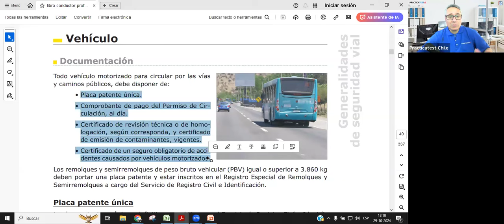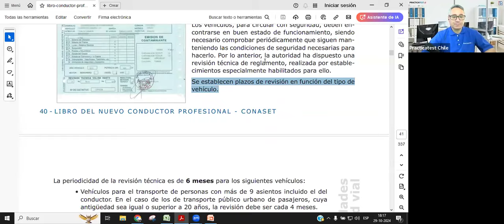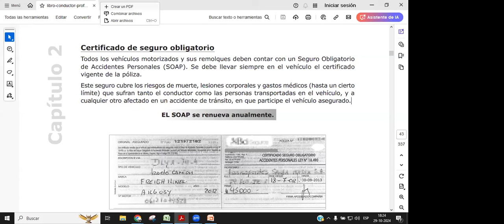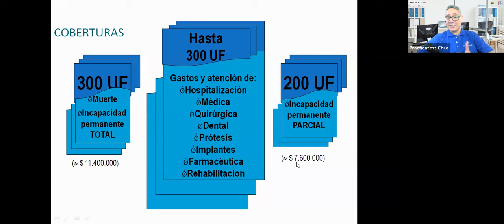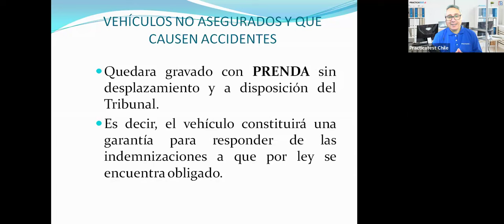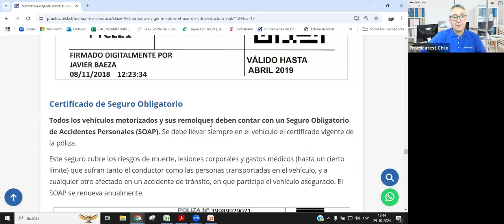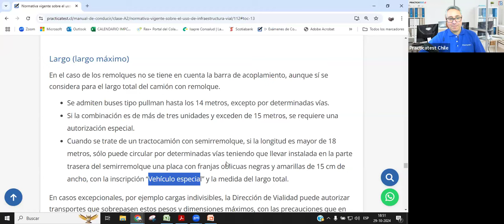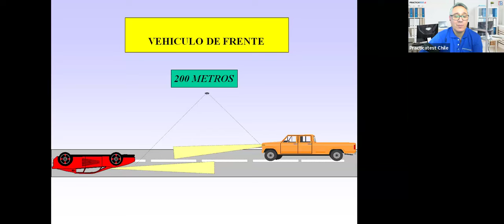260. CLASE PROFESIONAL - Licencia de conducir Chile 2024